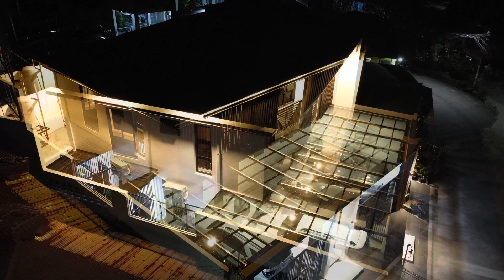Modern 4 Carport Residence